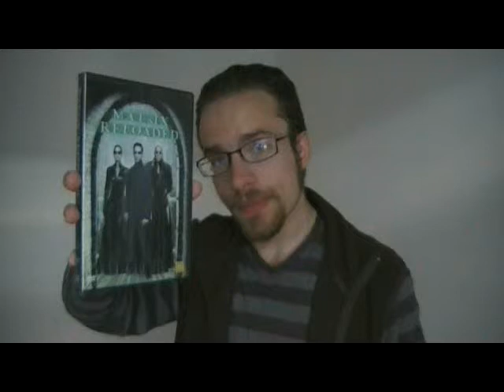The Matrix Reloaded short movie review (old)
I recorded this today after having rewatched it. I hope you enjoy it, and that I can help spark debate about the movie.